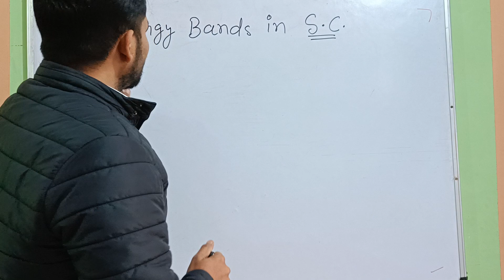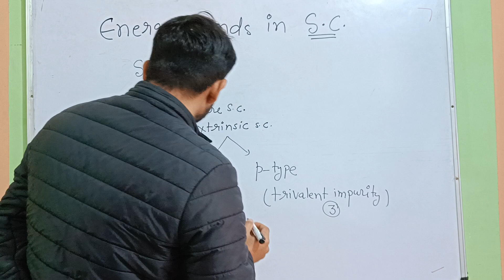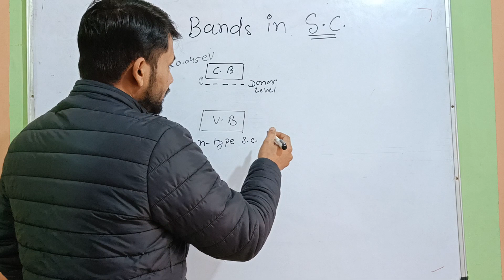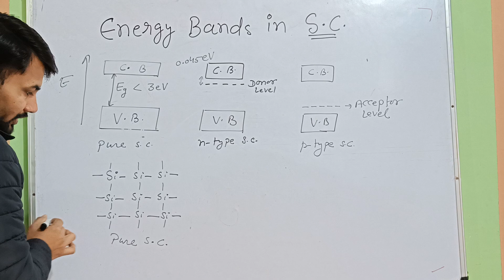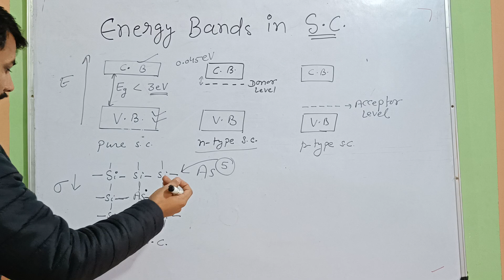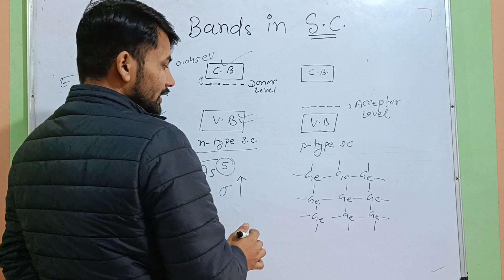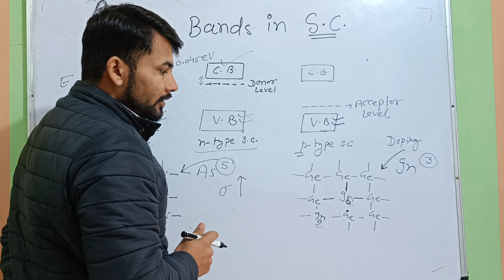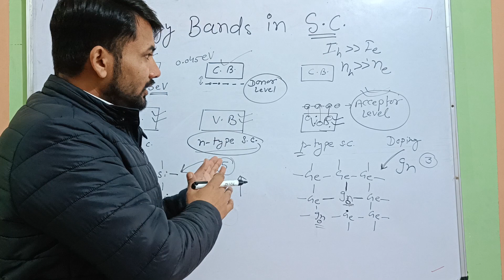Semiconductor - Energy bands in semiconductor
how semiconductor devices work??